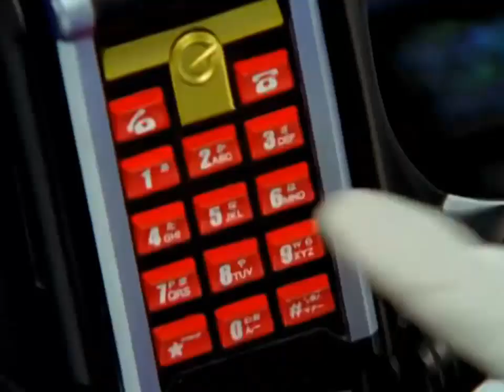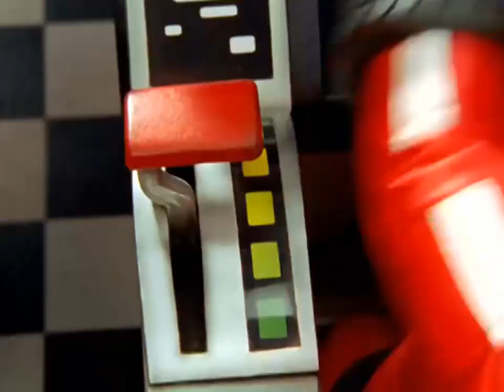Power Ranger RPM | Megazord Zenith